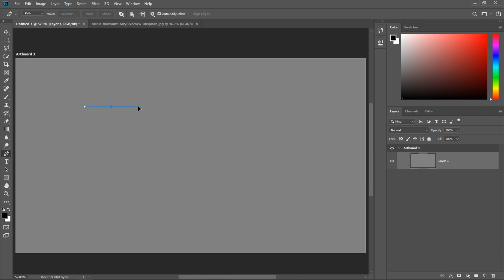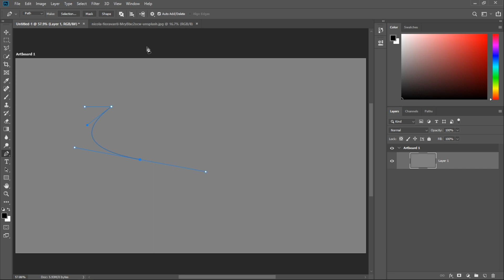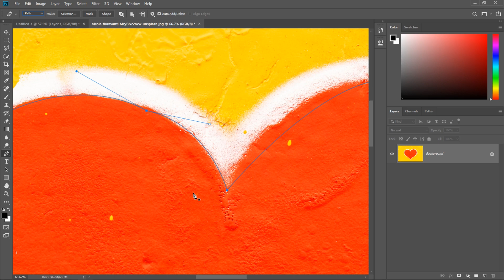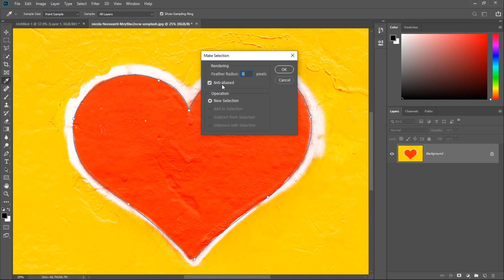Making Selections Using PEN Tool in Photoshop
Photoshop advanced - Making Selections Using PEN Tool
Photoshop hindi Tutorial - Learn Photoshop in Hindi - photoshop hindi mein - photoshop tips and tricks

In this video we will learn how to make selections Using PEN Tool in Adobe Photoshop
इस वीडियो में हम फोटोशॉप में PEN TOOL की सहायता से सिलेक्शन करना जानेंगे !